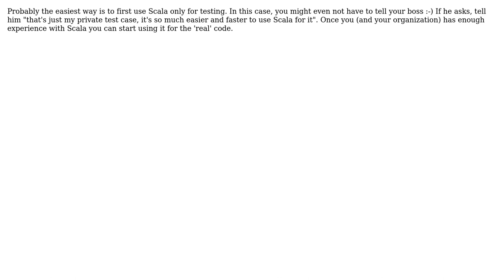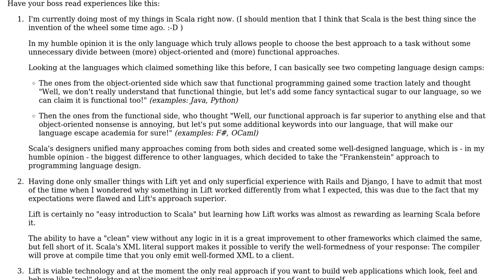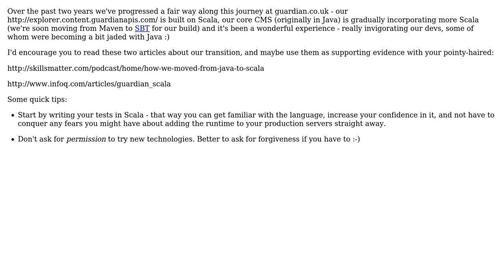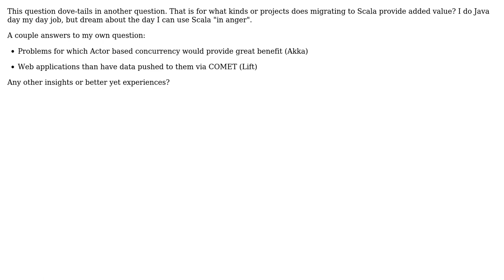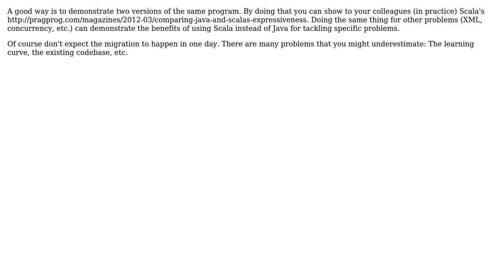Software Engineering: How do you encourage your organization to move from Java to Scala?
With thanks & praise to God, and with thanks to the many people who have made this project possible! | Content (except music & images) licensed under CC BY-SA | Music | Images & others | With thanks to user user3463 user Thomas Mueller user sakisk user Roberto Tyley user nanda user missingfaktor user Janx user Geek user Dynamic user cthulhu and the Stack Exchange Network Trademarks are property of their respective owners. You are responsible for your own actions.